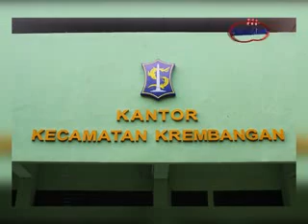bapemas pelatihan membuat tepung fried chicken di kel morokrembangan-info pelatihan 031-8708071